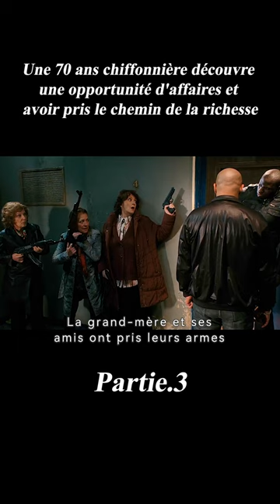Une 70 ans chiffonnière découvre une opportunité d'affaires et avoir pris le chemin de la richesse